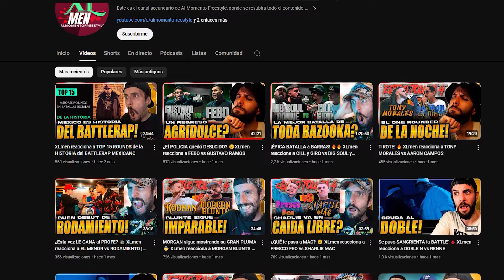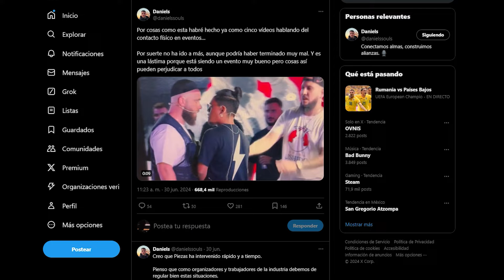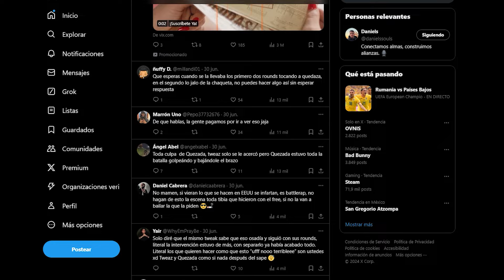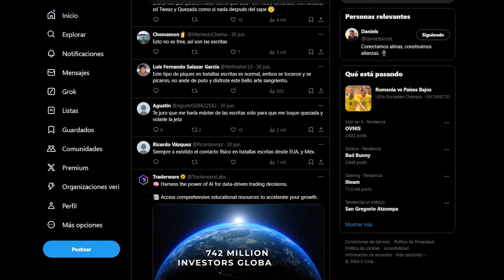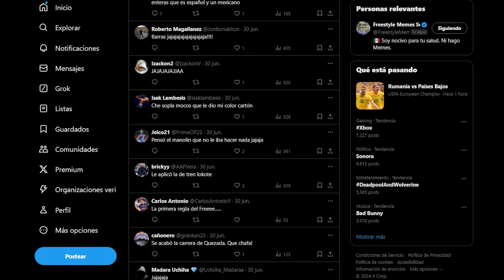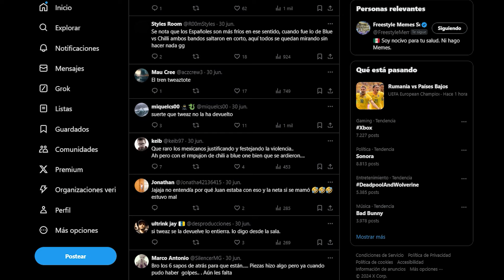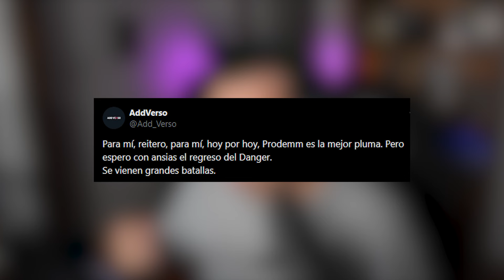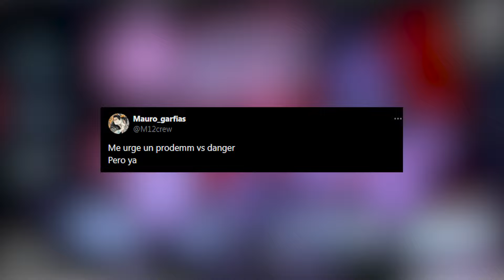EL POLÉMICO SAPE DE QUEZADA Y EL NIVELAZO DE PRODEMM | OPINIÓN, 1era fecha de Código Bushido.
Si te gustan estos videos, apóyalos para seguir con esta motivación sacando más videos.